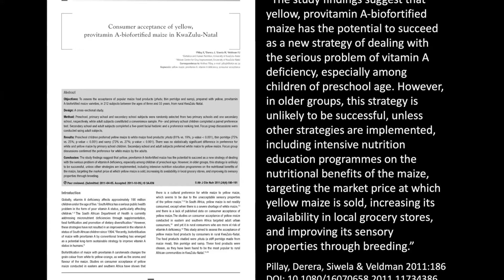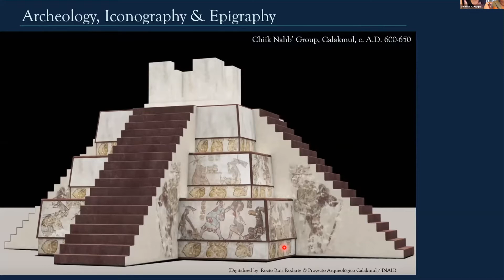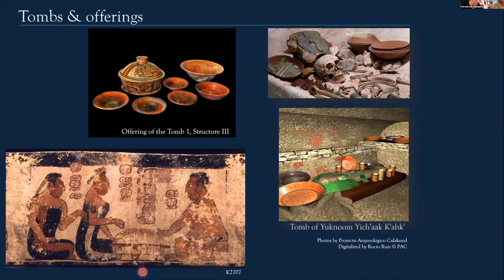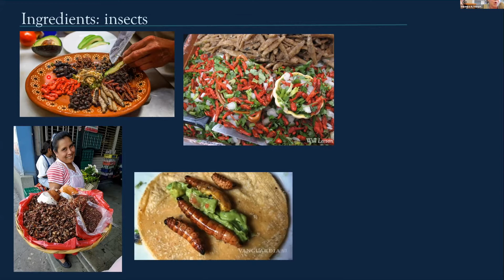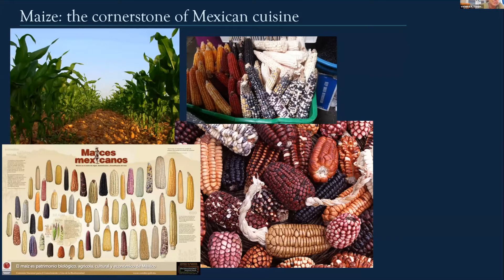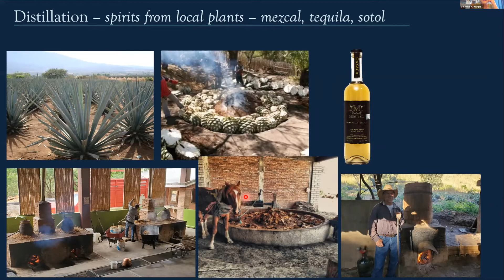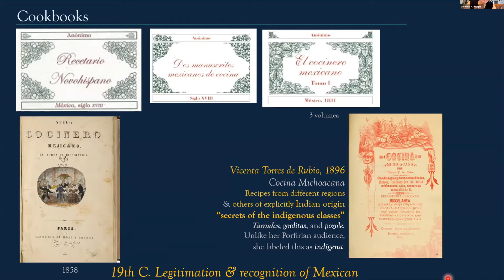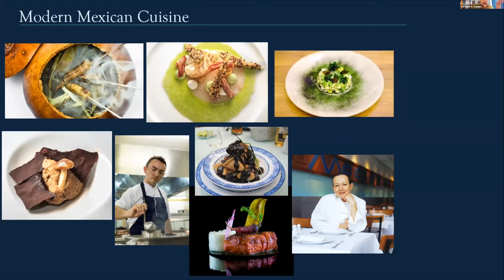Maya at the Playa 2021 Claudia Alercón & Verónica Vázquez López - Mexican Cuisine Workshop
Mexican Cuisine: Prehispanic traditions and Colonial transformations originally presented on September 23, 2021 at the 15th Annual Maya at the Playa Conference. Lecture and cooking workshop were presented by Claudia Alercón & Verónica Vázquez López.